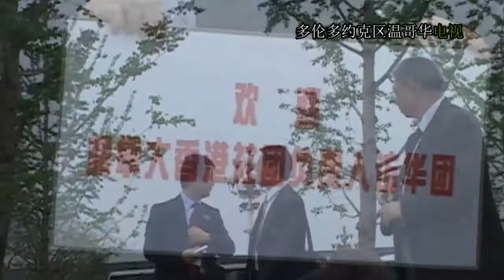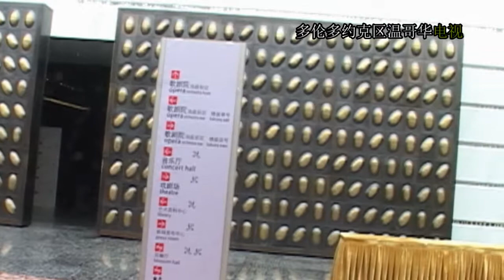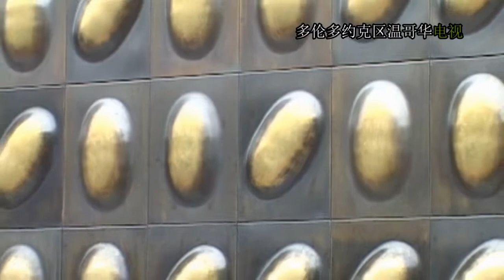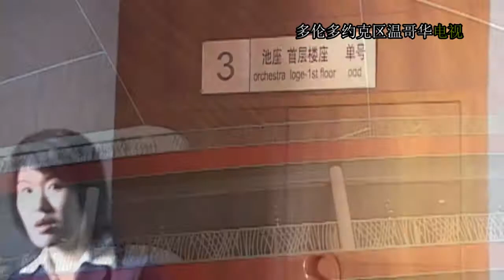20080412, 香港社團中國行, China, #20080412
20080412, 香港社團中國行, China, #20080412,